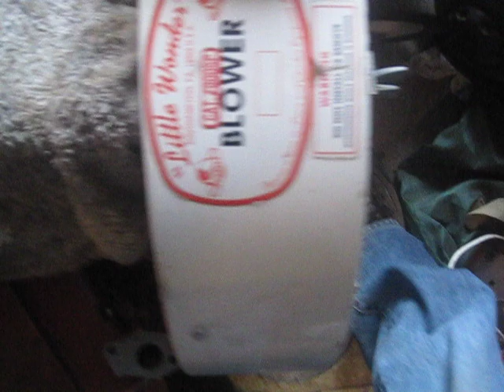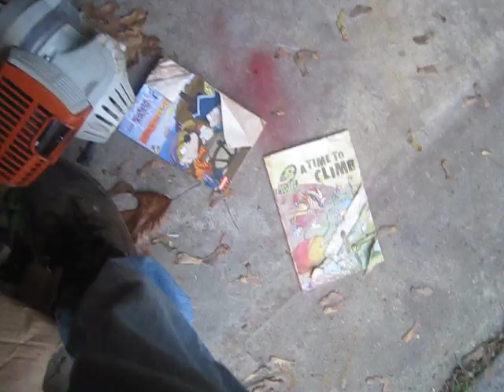Pulling the little red snow blower out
this is what i get for having every thing in the back